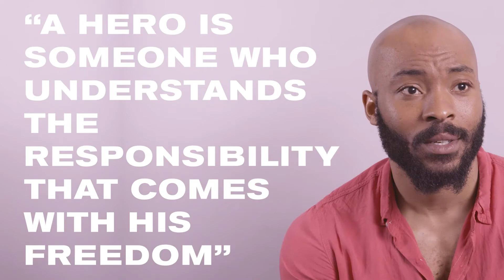Bob Dylan or not? Quote Game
How well do the Girl from the North Country company know Bob Dylan? We put them to the test with four quotes. Watch the result...

Girl from the North Country is written and directed by Conor McPherson, with music and lyrics by Bob Dylan.

It focused a community living on a knife-edge huddle together in the local guesthouse in Duluth, Minnesota in 1934.

The owner, Nick, owes more money than he can ever repay, his wife Elizabeth is losing her mind and their daughter Marianne is carrying a child no-one will account for.

And, when a preacher selling bibles and a boxer looking for a comeback show up in the middle of the night, things start to spiral beyond the point of no return…